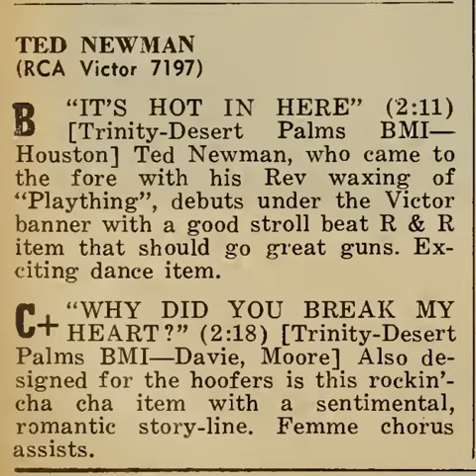Why Did You Break My Heart? (Bob Davie - Marvin Moore) - Ted Newman (March 1958)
Blurb from Cash Box, March 29, 1958, page 10